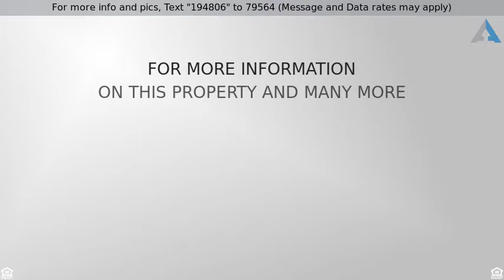Priced at $579,000 - 2298 South Grape Street, Denver, CO 80222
ONE OF A KIND 4 BEDROOM NEXT TO HIGHLINE CANAL

One of a kind Multi-Level home, Adjacent to Highline Canal !!
Fully Remodeled Kitchen, Granite countertops, Stainless Steel appliances, newer cabinets, Tile Floors.   Hardwood Floors in Dining Room and Living Room. Enjoy the Two-way Fireplace between Dining and Living Rooms along with the French doors from Dining Room to the outdoor Patio.
Extra large carpeted Family Room with Fireplace and good storage.  Remodeled Master and Hall baths with Granite countertops, and Tile Floors.
Two Car Tandem Attached Garage, plus Two Car Detached Garage with workbench.  Large yard with potential private gardening area.
Bring your buyers, since this home will not last long on the market.
Listing Courtesy of: MB Lindemer Home Realty Llc